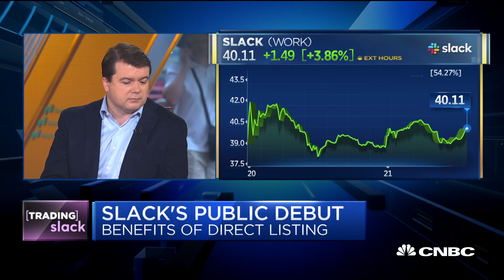Slack pops in debut, here's what it could mean for future IPOs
John Elton, Greycroft Ventures partner, joins "Squawk Box" to discuss Slack's first day of trading and what it means for companies expected to IPO in the near.